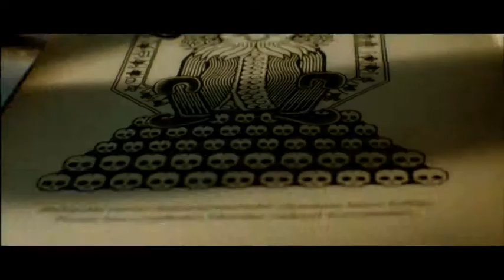2010 - Rare Exports - Trailer - Finnisch